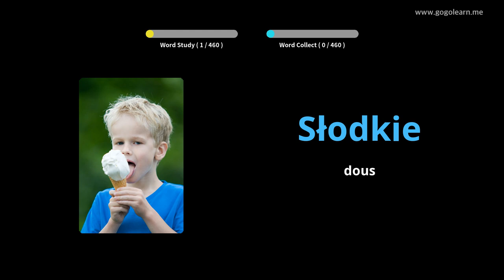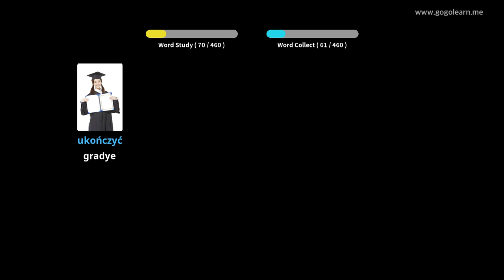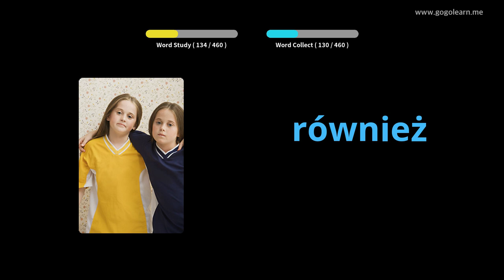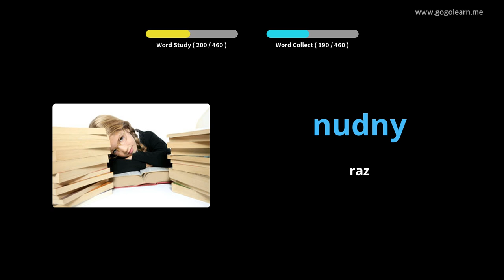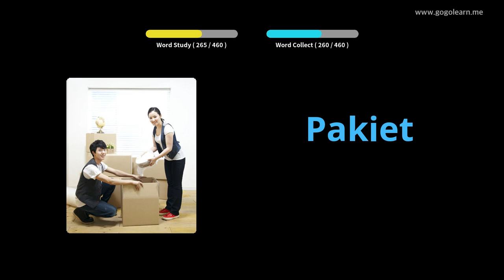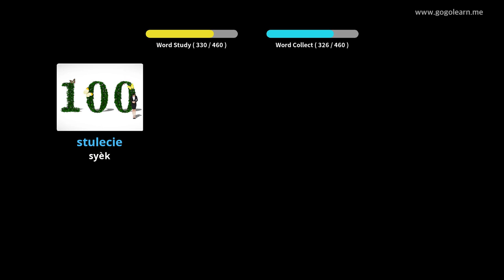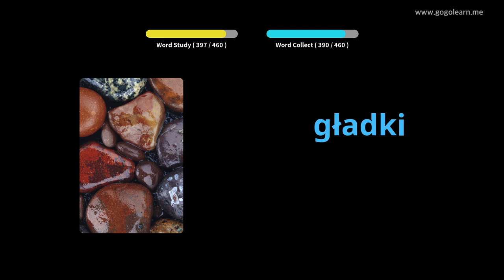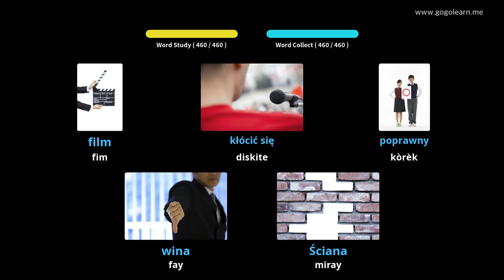Vokabilè Polonè Lekòl Prensipal | Golearn